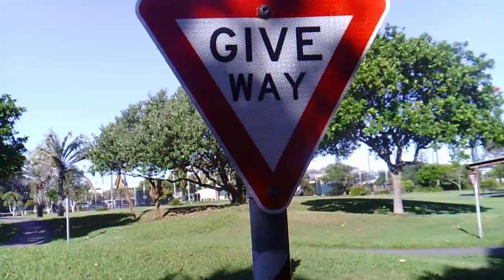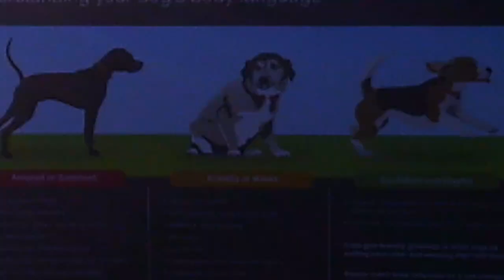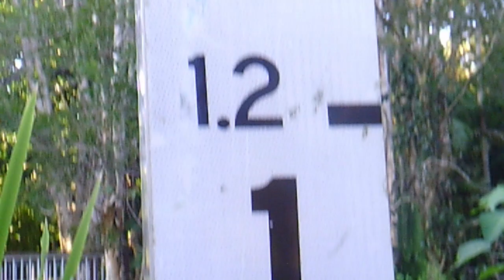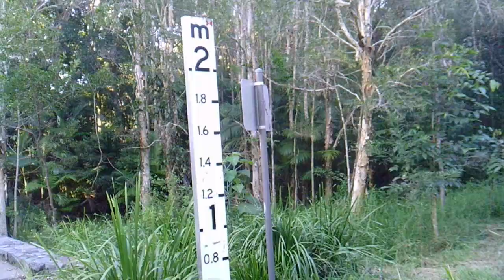PublicCreep30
Public Creep. Taron Stuart. Zazz Triplets. Filmed in Glasshouse Mountains Park. Queensland.
"An innovative foray into quacklike aesthetics. Quack. Featuring quacks, free of all quack-quack .The quacks...KEEP ON QUACKING!!!"
-A duck.